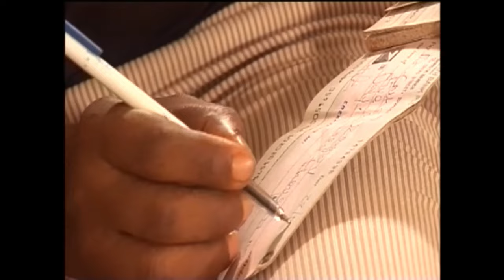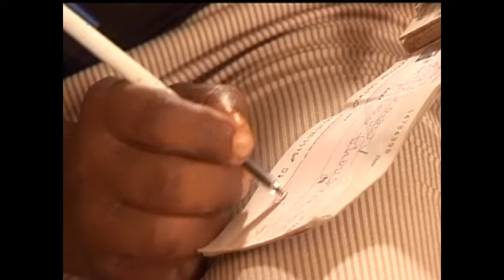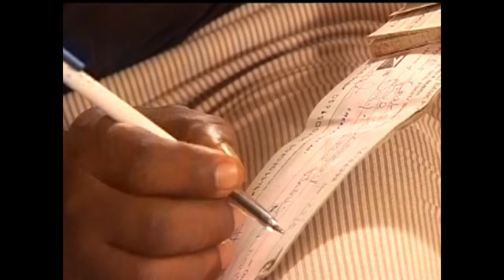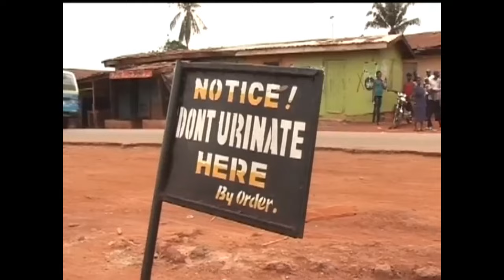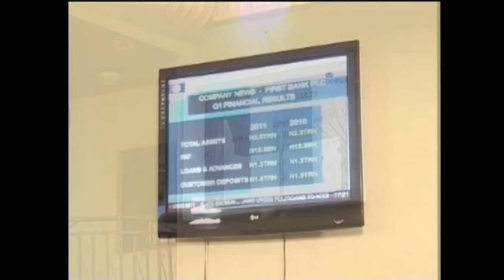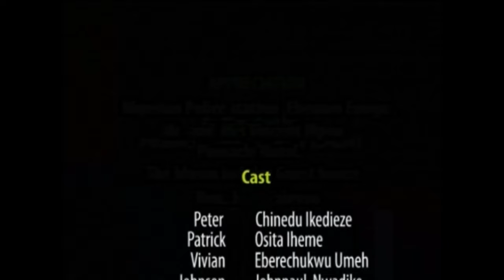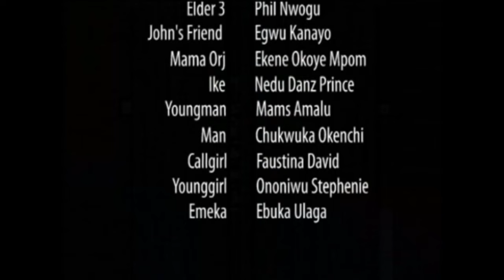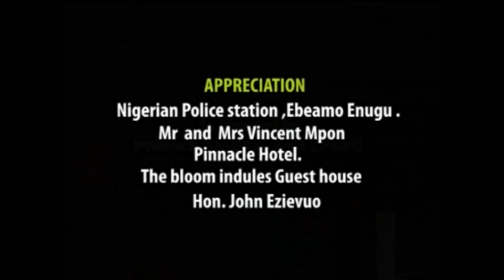Anything God Prepares For You Is Worth The Wait - A Nigerian Movie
Patrick and Peter are brothers, one took the right path but the other is a complete opposite. Their different character is what made this movie interesting. Enjoy.